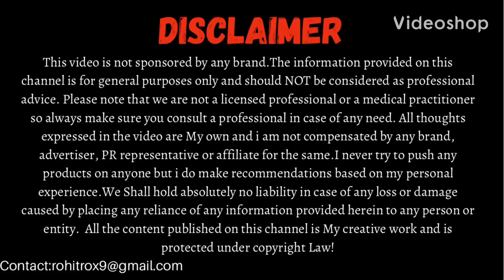Top 9 Sunscreen Lotions for Summers || Best Spf Lotion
Sunscreen Lotions are very important specially in summers. Tanning,Skin Cancer,Sun Burn,Dark Spots & Pigmentation are all caused due to sun damage. In this video we will discuss about Top 9 Sun Protection Lotions for Summers.

Products discussed:

1)Lotus uv screen matte gel SPF 50 PA+++ UVA (₹485-100g)
2)Lakme PA SPF ultramatte gel PA+++ (₹525-100g)
3)Wow SPF 55 PA++ (₹499-100g)
4)Mamaearth ultra light Indian sunscreen SPF 50 PA+++ (₹499-80g)
5)Aroma magic sunblock lotion SPF 30 PA++ (₹375-100ml)
6)Biotique Aloevera SPF 30 UVA/UVB (₹290-120ml)
7)Jovees sunzinc shield SPF 60 (₹385-100g)
8)La shield mineral sunscreen gel pollution protect SPF 40 PA+++ UVA-UVB (₹250-50g)
9) Neutrogena ultra sheer dry-touch sunblock SPF 50+ PA +++(₹650-88ml)